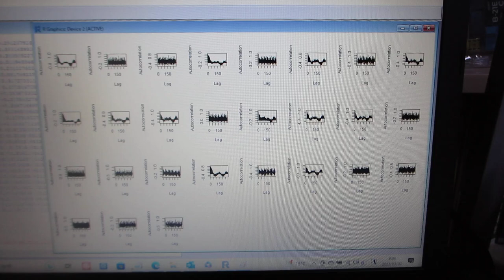超音波の音圧解析結果から、応用技術を開発する‹‹ 超音波の音圧データ解析：自己相関 ››